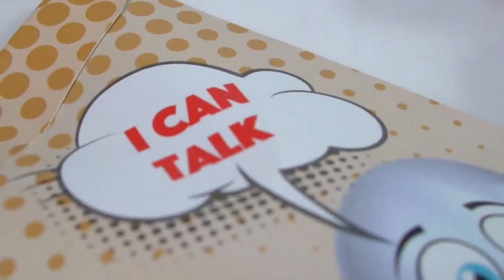Toon Balloon - Gustavo Raley - lepetitmagicien.com